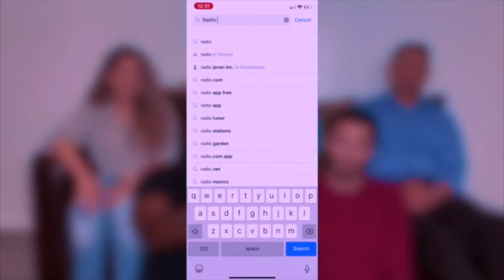HOW CAN DIVORCE AFFECT THE FAMILY